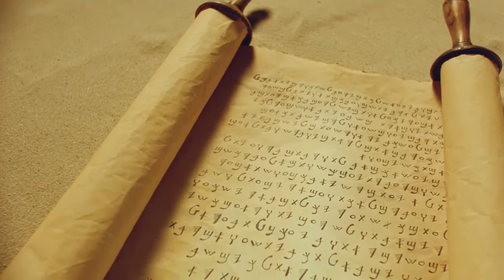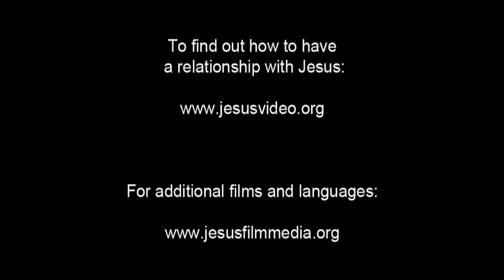Invitation to Know Jesus Personally Ayta, Mag-Antsi People/Language Movie Clip from Jesus Film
This is Invitation to Know Jesus Personally Ayta, Mag-Antsi People/Language Movie Clip from Jesus Film [1_12596-jf6161-0-0]

Other names for this language are: Ayta, Mag-Anchi; Ayta, Mag-antsi; Mag-Anchi; Mag-Anchi Sambal; Mag-antsi Ayta (ISO Language Name)

This language is spoken in: Philippines (Pilipinas, Philippines, Filipinas)